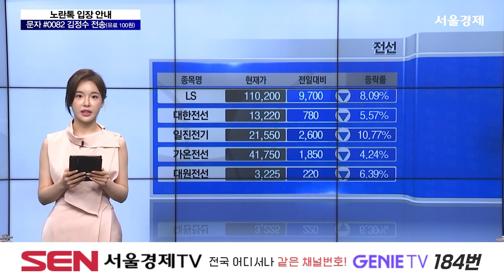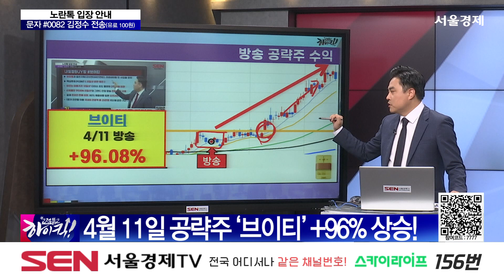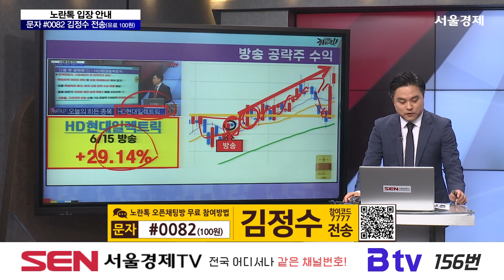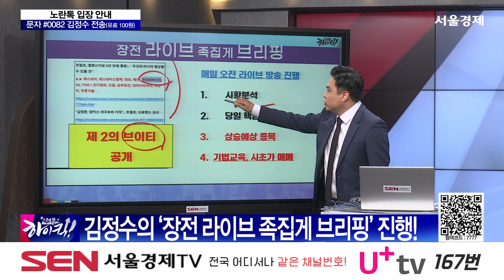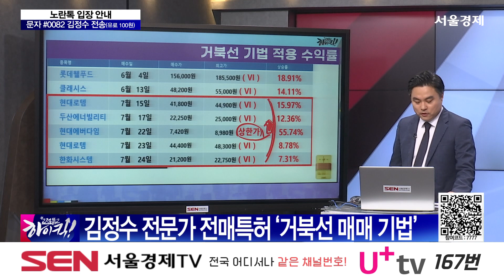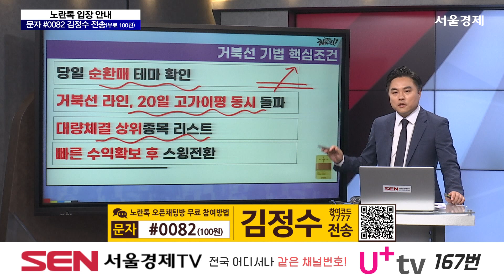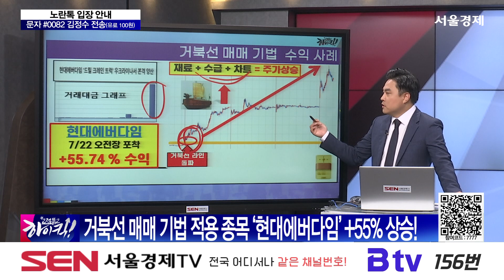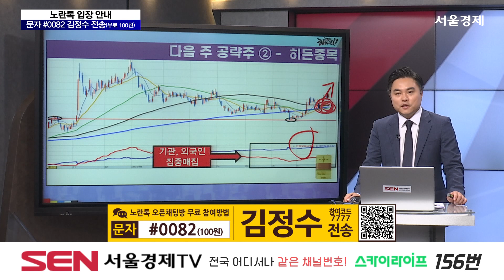고점뚫고 하이킥_2부_43회_20240803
고점뚫고 하이킥 2부 방송 시간: 매주 토요일 오전 11시 ~ 12시